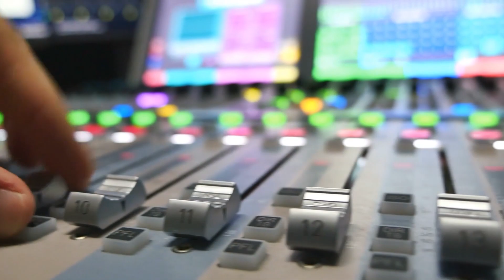Moments of Instant Regret Caught on Camera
There have been moments in everyone's lives when they have done something and have immediately regretted it. It can occasionally result in such raucous laughter or humiliation that it gives onlookers the shivers.
Today, we're going to show you some hilarious caught-on-camera moments of instant regret, including Wisconsin football team shattered their Duke's Mayo Bowl trophy, A president struggling on camera, Thief Tries To Steal Cash, and more.
So, if you're curious about them, stick around to the end to see them all and see if you can identify with any of them.

Welcome to Viralytic! In this Channel we will explore the most amazing top 10, top 5, list or viral videos. We also dive into the moments caught on camera, to show you amazing people,  lucky people, real life stories, funny moments, mysterious, thing, weird thing, funny fails, etc.